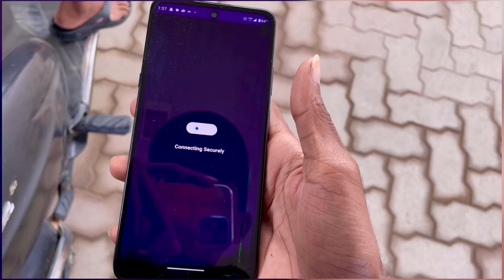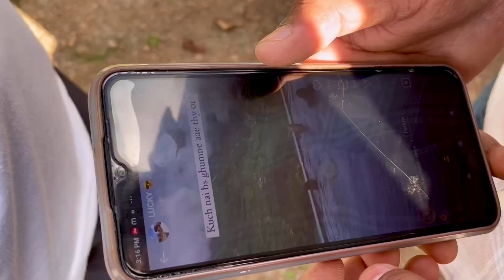Ambikapur Vlog | Best Places to Visit in Ambikapur ।vlog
Explore the beauty of Ambikapur in this travel vlog as we take you through the top tourist destinations of this hidden gem in Chhattisgarh. From the scenic landscapes of Mainpat, often known as the "Shimla of Chhattisgarh," to the cultural richness of the local markets, this Ambikapur Vlog covers it all!

In this video, we’ll explore:
- **Mainpat Hills** - Known for its Tibetan community and beautiful hills.
- **Tiger Point** - A scenic viewpoint offering breathtaking views of the surroundings.
- **Mahamaya Temple** - A famous temple with historical significance and spiritual vibes.
- **Ramgarh and Sita Bengra Caves** - Ancient caves linked to the Ramayana.
- **Local Markets** - Experience the local handicrafts, food, and culture of Ambikapur.

If you're planning a trip to Chhattisgarh or looking for offbeat destinations in India, Ambikapur is a perfect choice. Watch till the end to get a complete tour and some amazing travel tips!

**Check out more travel vlogs** on our channel, and don't miss out on discovering unique and beautiful places across India!